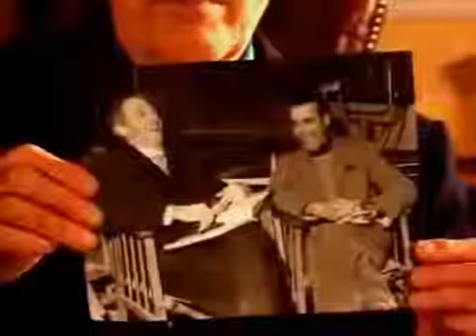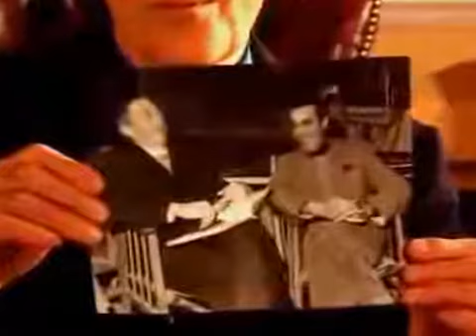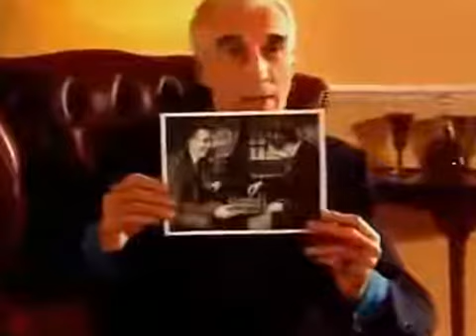Peter Cushing and Christopher Lee Talking About Vincent Price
Christopher Lee talks about his playing chess with Vincent Price.

TAKEN FROM our 'The Last Meeting' of Peter Cushing and Christopher Lee we present a NEW CLIP that fits our celebration and marking of the THREE Princes of Terror, Peter Cushing, Christopher.

Christopher Lee talks on Peter Cushing and Vincent Price.

This tribute video pays homage to the late Vincent Price and Peter Cushing, and the ever still active, Christopher Lee! This video examines their careers as horror stars and their rise to celluloid.

A Classic sequence from The House Of The Long Shadows (1983) with Christopher Lee , Vincent Price and Peter all round the table together… With the family Grisbane, all collectively holding.